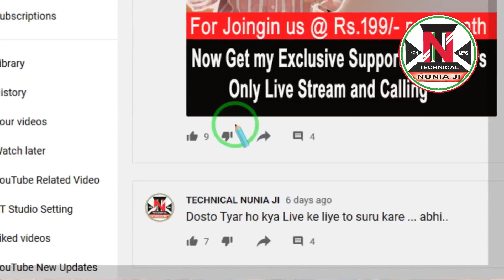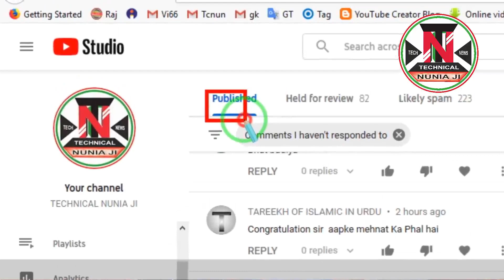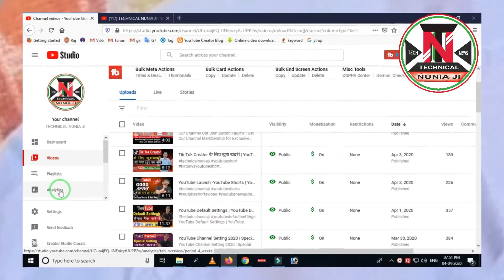YouTube Community Tab New Update | Community Tab से होगा आपका चैनल प्रमोट | YouTube New Update 2020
Topics Covered In This Video :
1). youtube new udpate 2020
2). Community tab youtube new update
3). youtube update share post
4).  youtube studio update

 Hi...
I am Vijendra Singh. I have upload tech video , technical videos and tech news.

About Video :
Dosto Aaj ki Is video me maine aapko YouTube ke new update/Feature ke bare me btaya hai. YouTube Community tab ki post ko ab ham share kar sakte hai iske sath hi YouTube Classic Creator Studio ab band hone vala hai. Ummed krta hun ye video aapko jarur pasand aayega. Thanks